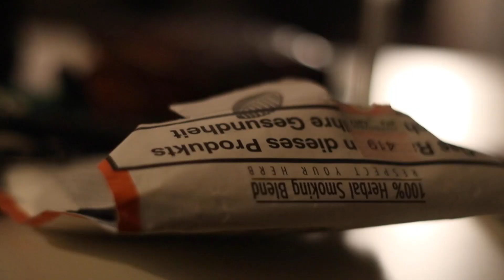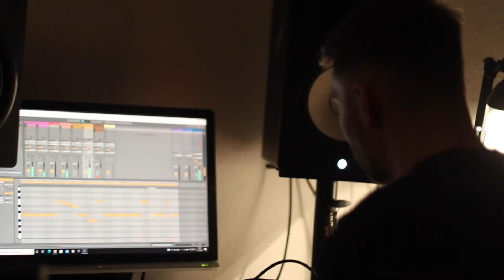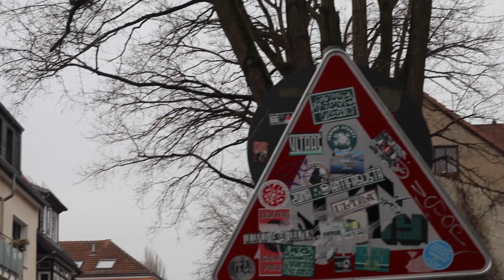Vorsatz für 2022 - Raus aus der Quarantäne | Vlog 1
Und das verbinde ich direkt mit einem meiner Vorsätze für dieses Jahr - FILMEN!
Seit Anfang 2022 hatte ich meine Kamera immer und überall mit dabei und habe einfach draufgehalten. Hier seht ihr das Resultat der ersten zwei Monate, untermalt mit den Beats von "Aus meinem Kopf", "Hell", "Tanz mit mir" und "Zuviele Tricks". Lasst mich doch in den Kommentaren wissen wie es für Euch war und was ich zeigen soll in den kommenden Episoden.

Wer Lust hat zu supporten ist herzlich eingeladen auf Bandcamp mal reinzuschauen

Kamera/Schnitt: Raik Hagen